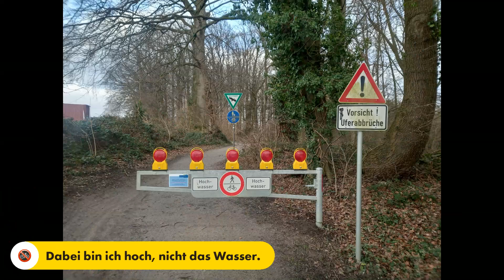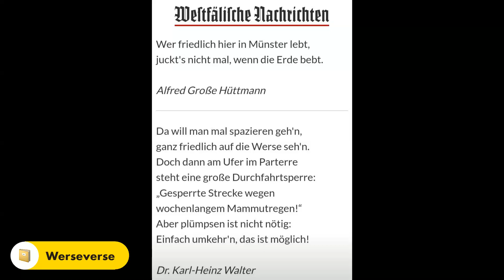Werse-Radweg: Von Oelde nach Westbevern (Relive-Video)